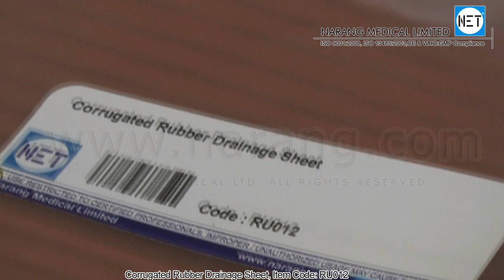Corrugated Rubber Drainage Sheet. Item Code: RU012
Product Video: Corrugated Rubber Drainage Sheet.
Category: Medical Rubber Goods
Manufacturer & Supplier: Narang Medical Limited, India.
Brand Name: NET
Description: Corrugated Rubber Drainage Sheet.
Item Code: RU012